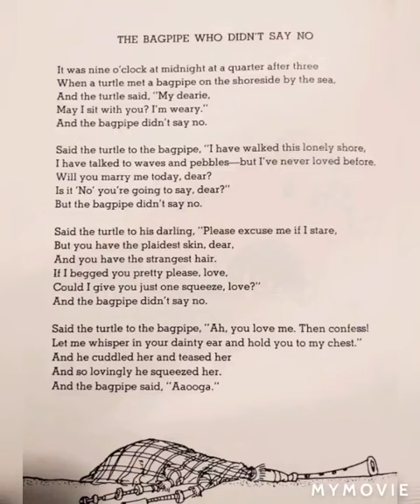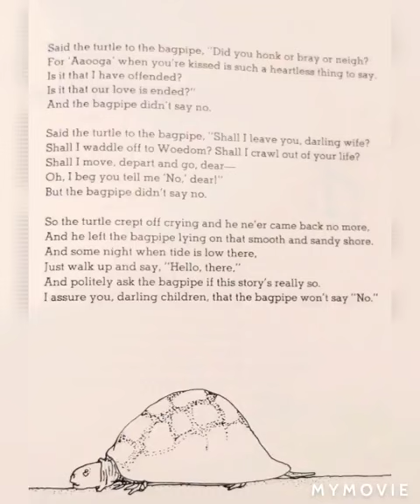The Bagpipe Who Didn’t Say No by Shel Silverstein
A poem by Shel Silverstein